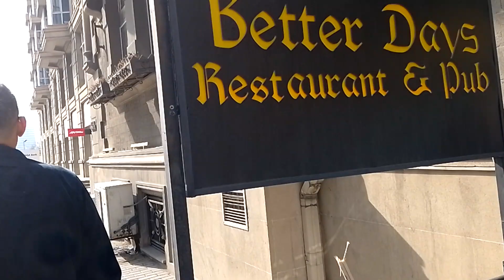naglakad lakad kami ni Jose sa baku